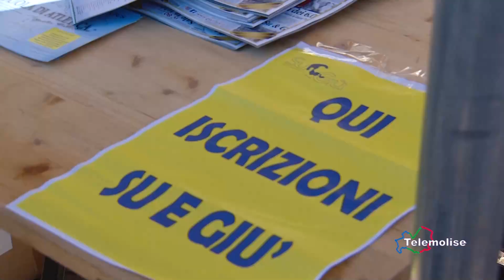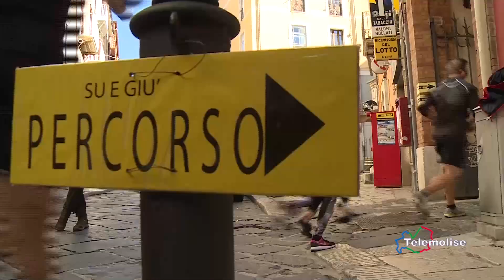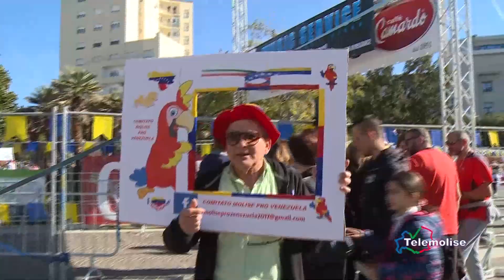TG Sport - Telemolise - 14/11/2019